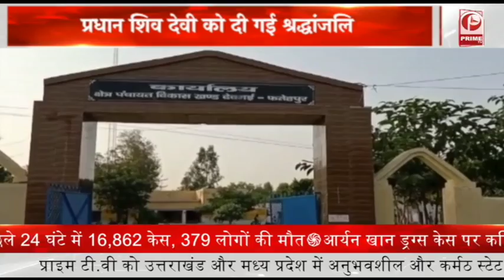सरकार से नाराज तीन दिवसीय धरने पर बैठे Samajwadi Party के कार्यकर्ता || Prime Tv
उत्तर प्रदेश सरकार से नाराज समाजवादी पार्टी के तमाम सारे कार्यकर्ता बैठे तीन दिवसीय धरने पर सरकार का कर रहे हैं विरोध……  रामपुर सांसद आजम खान और आजम खान की पत्नी नगर विधायिका तंजीम फातिमा सहित बेटे अब्दुल्लाह आजम के खिलाफ हुई कार्यवाही से बेहद नाराज हैं सपा कार्यकर्ता जिसको लेकर धमोरा स्थित हाईवे किनारे होटल पर सपा के कार्यकर्ता तीन दिवसीय प्रदर्शन पर बैठ गए हैं उनकी मांग है कि आजम खान सहित अब्दुल्लाह आजम को जेल से किया रिहा जाए अगर सरकार ने ऐसा नही किया तो समाजवादी पार्टी आगे औऱ भी बड़े स्तर पर धरना करने की तैयारी कर रही है,और आगे बड़े लेबल पर धरना किया जाएगा …. वहीं इस मामले पर समाजवादी पार्टी के विधानसभा प्रत्याशी भगवानदास फौजी ने कहा सभी समाजवादी पार्टी के कार्येकर्तायो को मिल कर आज़म खान और आज़म खान की यूनिवर्सिटी को बचाना है इस लिए हम लोग तीन दिवसीय धरने पर बैठे है….. हमारी मांग है कि सरकार आज़म खान औऱ आज़म खान के बेटे अब्दुल्लह आज़म को जेल से रिहा करें….